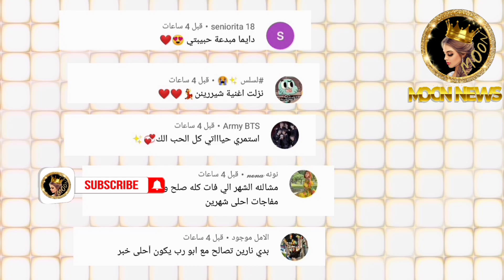واخيرا مفاجأة غيث مروان السرية 😍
حكيت عن اخر اخبار اليوتيوبرز العرب من بينهم نارين بيوتي @Narins Beauty   وغيث مروان @Ghaith Marwan غيث مروان   ومو فلوق @ARABIC MO VLOGS